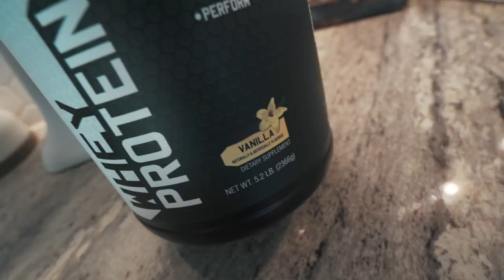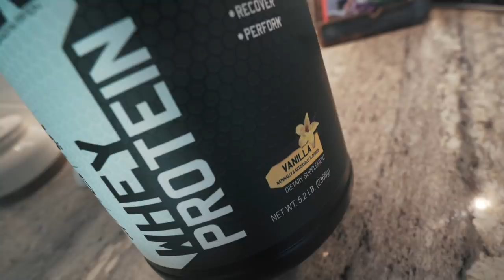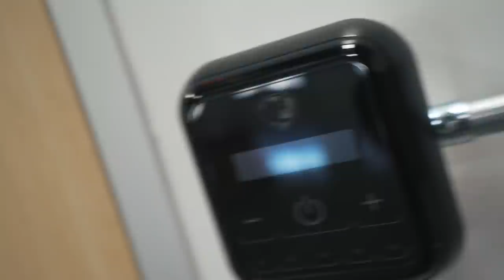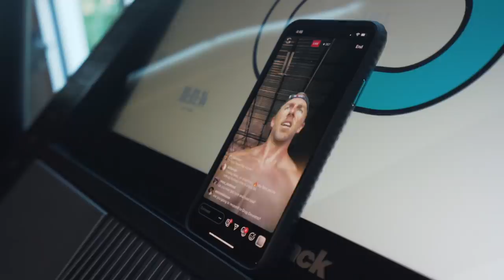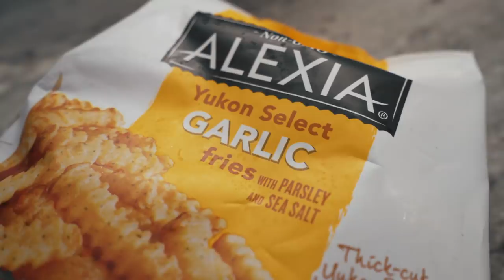48 Hours Of Training | Marathon Prep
*12-Week Workout Plans to lose weight and build size/strength.

About Nick Bare:
Nick is a businessman, entrepreneur and fitness enthusiast. His YouTube channel is a walk through his daily life, adventures, and gym times. Enjoy a look into his life through the lens!